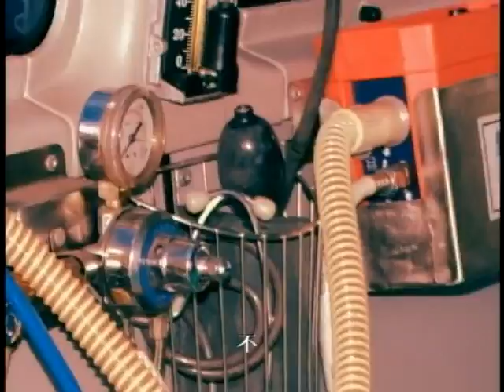陳珊妮 Sandee Chan【呻吟】Official Music Video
呻吟

詞曲 陳珊妮

整個城市誰無病　都貪圖路人的細菌　對自己的身體過敏
隨時開放的性慾　內衣不懷好意　偷了別人的情

流汗　心知　肚明
狂亂　久治　不癒

為你呻吟　不只是客套的激情
為你呻吟　只怕太安靜讓人心生恐懼
也不算什麼嚴重的病
讓我痛快為你呻吟